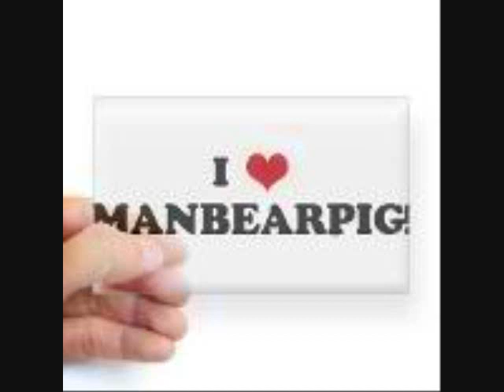SPIT A KISS - NEXT BIG NOTHIN'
SPIT A KISS-  Recorded in Oakland, Ca. By Bart Thurber & Guerilla Euphonics Studio 1993-94
 Rare San Francisco Punk Rock n Roll
Spit a Kiss was: Tim Hitchman aka Clown Boy vocals & Guitar
                         Geoff at Large aka Heffe Hell bass and crappy backup vocals
                         Dave Robins  aka Dave Detox  on drums
                        *Previous member not on this recording:
                         Charles Lees  aka That's not cool man -second guitar